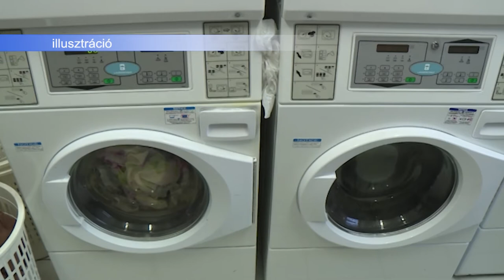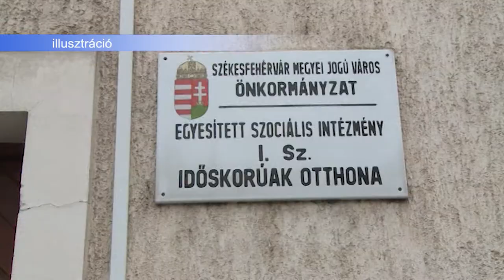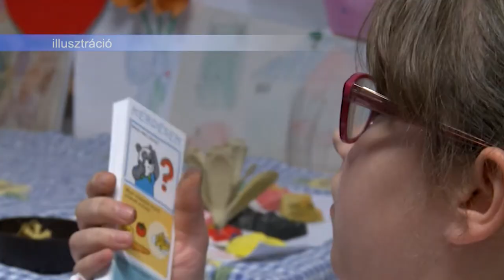191203 Esti Mérleg